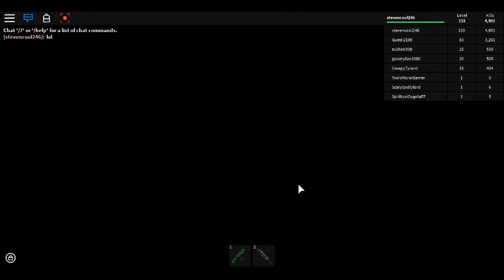Zombie rush kills [short version]